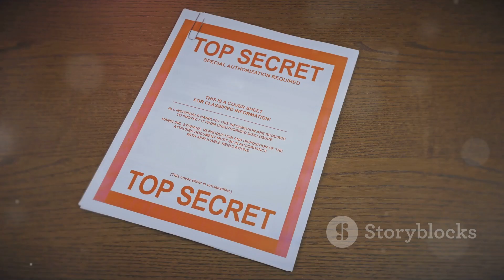B-52 vs B-2: The Ultimate Bomber Showdown!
Discover the incredible journey of the United States' bomber technology in our latest video! From the iconic B-52 Stratofortress to the stealthy B-2 Spirit, we delve into the engineering marvels that have shaped military history. Learn how the B-52, designed during the Cold War, continues to evolve with modern upgrades, securing its role in today's warfare. Explore the innovative flying wing design of the B-2 Spirit and its unparalleled stealth capabilities. We compare their missions, payload capacities, and strategic significance, giving you an in-depth look at these powerful aircraft.

OUTLINE:

00:00:00 Guardians of the Sky
00:00:51 The Long-Reigning King
00:02:39 Ghost in the Machine
00:04:20 Design and Technology Face-Off
00:06:38 Where They Excel